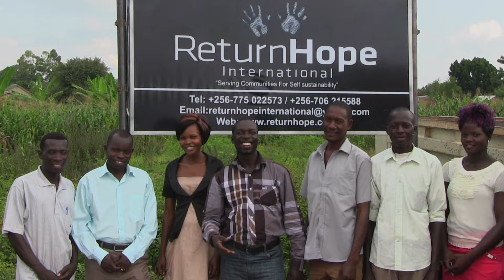Return Hope Promo